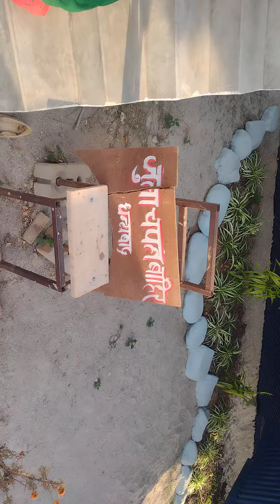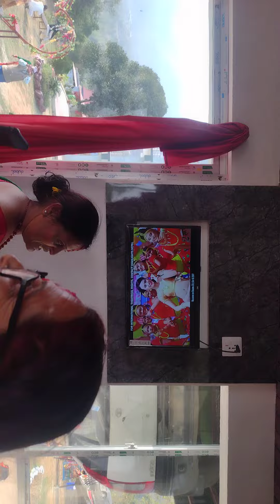March 21, 2024